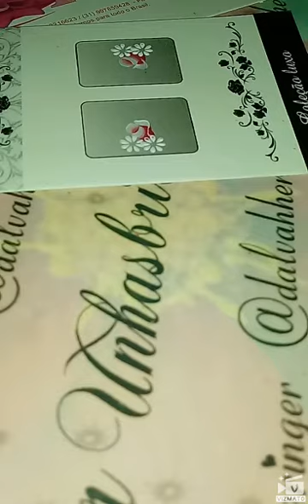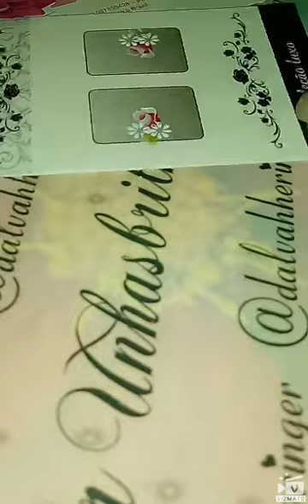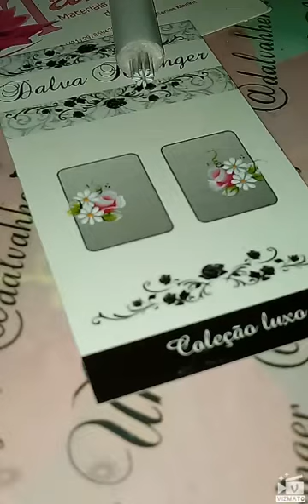Botao carga dupla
Vídeo de DalvaHeringer